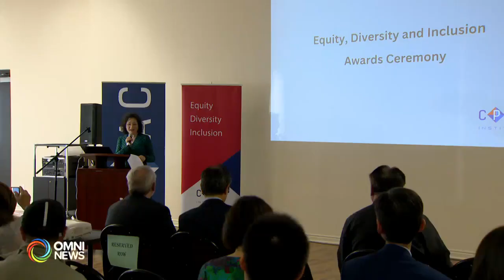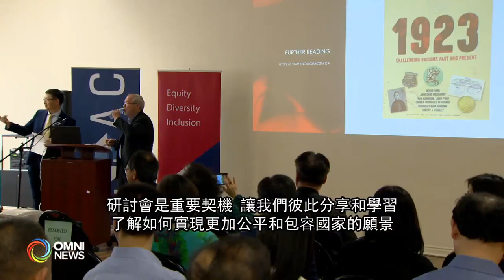CPAC排华法百年研讨会及颁发公平多元共荣奖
加拿大中国专业人士协会及研究院, 亦举行研讨会及颁奖典礼，除了纪念排华法一百周年，并向两名致力於推动族裔平等的杰出人士，颁发公平多元共荣奖